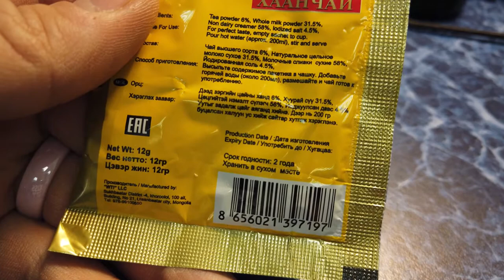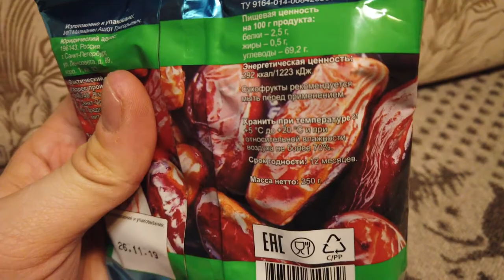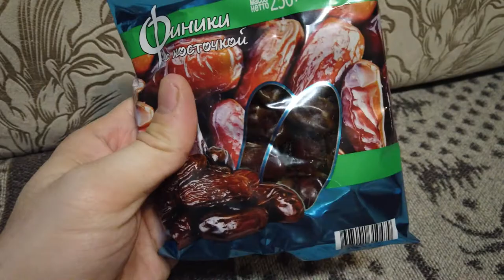Эксперимент что будет если отказаться от сахара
Первая ссылка
Вот что сахар делает плохого:
провоцирует набор веса;
вызывает диабет второго типа;
помогает развитию кариеса;
ухудшает состояние кожи, так как молекулы сахара «склеивают» волокна коллагена, что называется «гликация» (сейчас против такой штуки выпустили кучу кремов);
снижает энергию, превращая нас в вялых, унылых, вечно усталых созданий.
Но как и везде, операцию «стоп сахар» лучше проводить без фанатизма. В том смысле, что, озаботившись здоровьем, не стоит высчитывать нанодозы сахара во всех продуктах, ведь так называемый скрытый сахар где только не содержится, от готовых соусов до полуфабрикатов и колбасных изделий. И если пытаться его засечь везде-везде, можно с ума сойти.
Хватит того, чтобы исключить из рациона явные сладости типа конфет, газировки и тортиков. Делать это лучше жестко и решительно, потому что сахар тот еще наркотик: им питаются кишечные бактерии, а они от своих пищевых привычек отказываются долго и неохотно.
Многие практикуют замену вредного рафинированного сахара на якобы полезный:
коричневый;
кокосовый;
сироп агавы или клена.
Так вот, организму совершенно все равно, откуда вы берете сахар. Источники он не распознает, только состав. А у, например, кленового сиропа основное вещество — белый сахар.
Кстати, рекомендуемая норма сахара — 30 г в день. Сильно занижать ее не стоит: возможен гормональный сбой, проблемы со сном и энергообменом. Такое количество вы получите без конфет.
Чтобы отказаться от сладкого, придется напрячься — да, я сейчас про силу воли и неконтролируемое желание сожрать все сладости в пределах досягаемости. Еще можно практиковать обман организма, заменяя привычные сладости похожими по вкусовым ощущениям продуктами.

Ешьте фрукты и сухофрукты. Да, там тоже полно сахара, но не рафинированного, а природного — фруктозы. И уж лучше съесть банан, чем пирожное.
Вместо обычного шоколада переключитесь на горький, с содержанием какао не меньше 75%. Шоколад 90-процентный тоже существует и продается в магазинах, но это адская горечь, даже не советую экспериментировать.
Пейте какао без молока и сахара. На вкус очень шоколадно, по ощущениям не мерзко, тягу к сладкому снижает отлично.
Ешьте цельнозерновой хлеб.
Если пить несладкий чай пока никак не получается, поможет мед. Сахар есть и там (в основном природные сахара фруктоза и глюкоза), но кроме него — витамины С и группы В, а еще кальций, калий, магний, фосфор.
Сплошная польза.
мой vlog